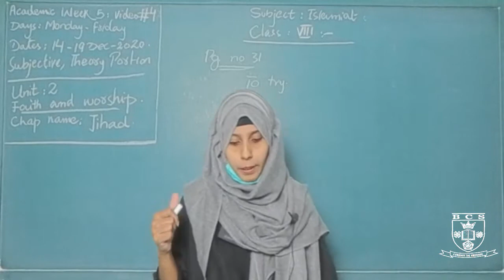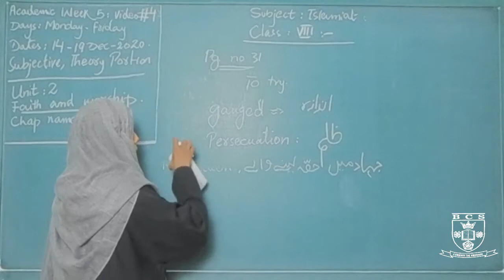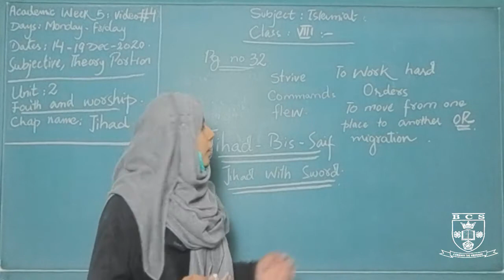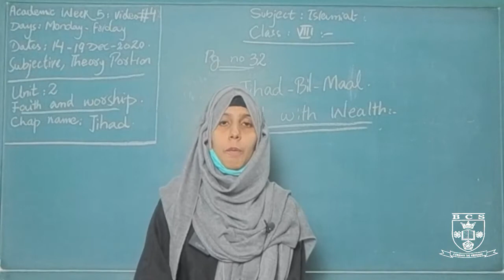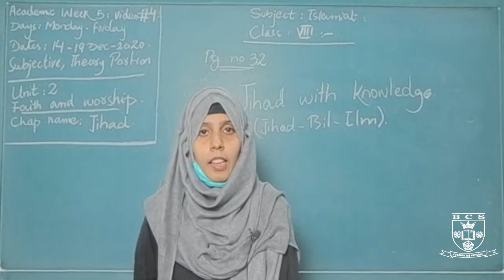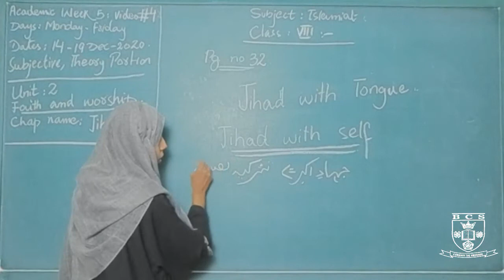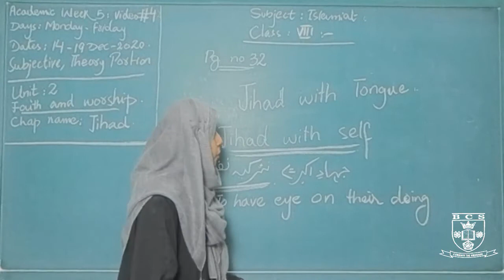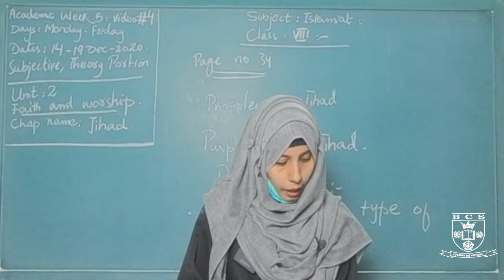Islamiat Unit # 2: Faith & Worship Lesson # 1: Jihad Topic: Reading & Explanation 14th to 19th Dec20